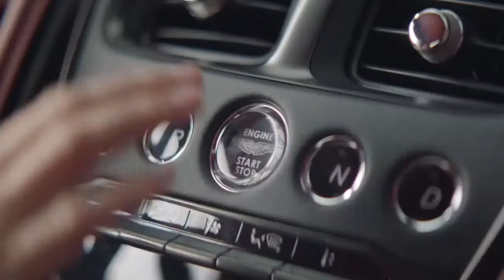Aston Martin Residences | Miami Luxury Condo Sale| Miami River| Ancona Agent |Natasha Cozart REALTOR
This is the first Aston Martin Residence condominium building in the world, where beauty and great design are the forefronts of the Aston Martin brand's philosophy and Luxury.

Unrivaled prestige, unequalled craftsmanship uncompromising standards. For over a century, the Aston Martin name has been synonymous with excellence in the field of motorcar design and is one of the world’s most iconic, recognizable marques. For their vision of the Aston Martin Residences in downtown Miami Florida, Aston Martin partnered with renowned developer G&G Business Developments LLC to translate its legendary design into an exclusive real estate venture. The Aston Martin Residences at 300 Biscayne Boulevard Way melds a brilliant design aesthetic with an ideal location to create Miami's most striking, coveted address. Situated on one of the last parcels of Miami waterfront property to be developed, Aston Martin Residences is a symphony of curvilinear glass and steel, soaring 66 stories into the sky.

Services:
Full-Service building with concierge and hospitality-inspired services.
Super Yacht Marina facilities, 24-Hour valet and self-parking option.
Charging stations for electric cars, Bicycle and private storage spaces.
Digital connection to concierge and all building amenities from every residence.
Pet-Friendly.

Sky Ammenities:
42,275 SF of amenities divided into 4 floors, connected by a monumental glass staircase.
Infinity Pool, Pool Deck, Pool Cabanas, Sky Bar and Lounge, Pool Concierge, Grand Salon,
State-of-the-art Chef’s Kitchen, Private Dining Room and Catering Kitchen.
Fitness Centre (Upper Level), Virtual Golf, Movie Theatres 1 & 2.
Fitness/Spa Lounge, Spa Lobby/Shop, Fitness Centre (Lower Level), Spinning Room and Boxing Room.
Curated Art Gallery, Business Centre, Conference Room, Kids Playroom, Teen Centre,
Game Room and Vending Area.

SPA:
Treatment Suites, Steam Room, Sauna, Meditation Room, Beauty Salon and Barber Station.

Servicing Miami , Fort Lauderdale, Coral Gables, Sunny Isles, Palm Beach and more.